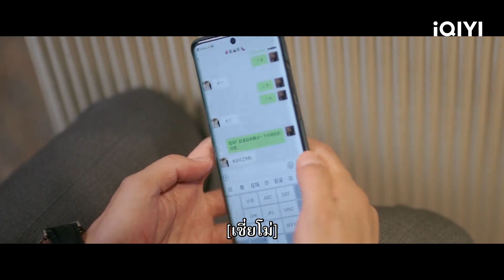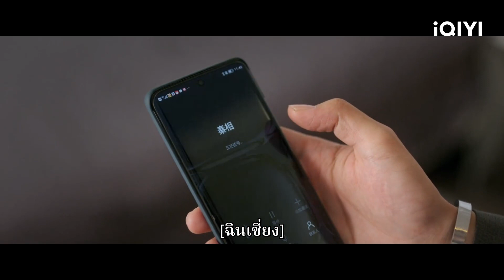เสิ่นจวินเหยาและพ่อแม่ของเซี่ยโม่ต่างประหม่าขณะอยู่ด้วยกัน | รักจากอนาคต EP16 | iQIYI Thailand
รักจากอนาคต You From The Future ดูซับไทยบนแอป iQIYI และเว็บ iQ.com

คำบรรยาย: “รักจากอนาคต” กำกับโดย โจวยง นำแสดงโดย หลัวเจิ้ง และ จี้เหม่ยหาน เซี่ยโม่ (จี้เหม่ยหาน) เรียนจบและมีความฝันจะเป็นบล็อกเกอร์ฮั่นฝู พ่อแม่ของเซี่ยโม่มีบ้านอยู่ที่เมืองไห่ เธอตัดสินใจที่จะเอาบ้านคืนมา ผู้เช่าคนปัจจุบัน เสิ่นจวินเหยา (หลัวเจิ้ง) เป็นประธานบริษัทเทคโนโลยีเสิ่นจวินเหยา ได้ติดตั้งอุปกรณ์การวิจัยทางวิทยาศาสตร์จำนวนมากในบ้านเพื่ออำนวยความสะดวกในการทำงานของเขา เซี่ยโม่และเสิ่นจวินเหยาตกลงว่าจะใช้ห้องร่วมกัน เซี่ยโม่ไม่คาดคิดว่าสถานีซีที่เธอกำลังจะเข้าร่วมและ Stan Technology ที่เสิ่นจวินเหยาทำงานอยู่นั้นอยู่ในกลุ่มเดียวกัน ทั้งสองไม่ชอบหน้ากัน โชคดีที่หุ่นยนต์ "Starlight" จำได้ว่าเซี่ยโม่เป็นเจ้านาย ส่วนเสิ่นจวินเหยาค่อย ๆ พบว่าเธอก็น่ารักดี หลินเหิงเริ่มจีบเซี่ยโม่ และเสิ่นจวินเหยาก็เริ่มจีบเธอด้วย แต่เขากลับพบว่าหลินเหิงไม่ได้ชอบเซี่ยโม่จริง ๆ และตัวตนที่แท้จริงของเขาก็คือเงาที่เกี่ยวข้องกับเขามาตลอดหลายปี... ซีรีส์เรื่องนี้ออกอากาศออนไลน์ทาง iQIYI นานาชาติ (iq.com)
นักแสดงนำ: หลัวเจิ้ง, จี้เหม่ยหาน